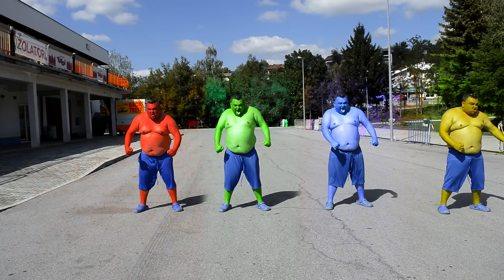Team Hulk VS Siren Head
So many Hulks